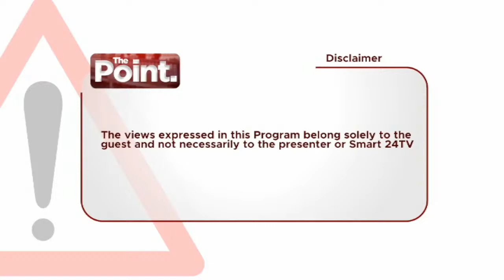Copy of THE POINT: THE FISHING BUSINESS - PART 3- Wed-07-Dec-2022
SMART24 TV: Understanding The Fishing Industry In Uganda. 07/12/2022